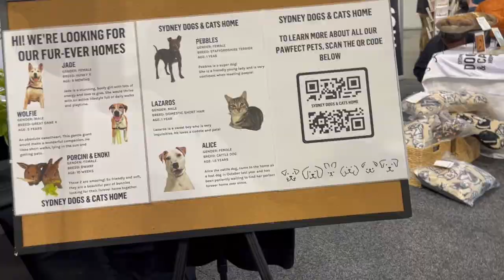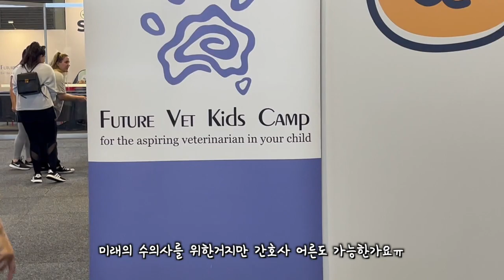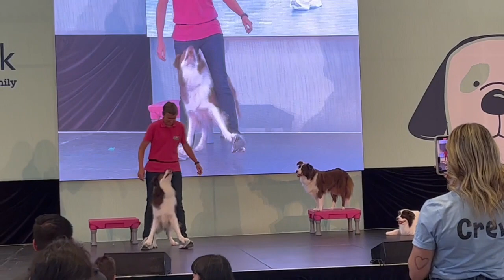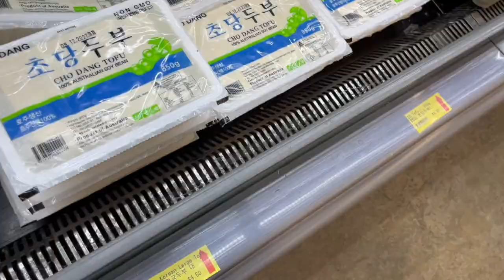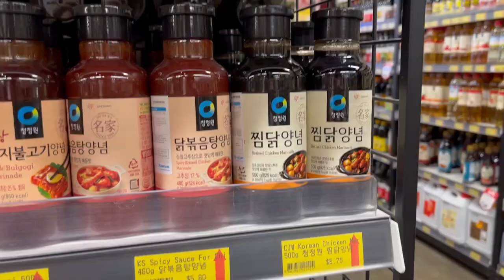[국제커플] 영국남친과 7번째 생일맞이🎉 + 고오급 식당 + 우울증이 있는 너에게, 편지 한 통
편지 읽어줄때 저희 피부톤 시체톤인 이유 아시는 분...?

✨시드니에서 한국여자🇰🇷 + 영국남자🇬🇧 + 호주 보더콜리🇦🇺 가 함께 살아가고 있어요✨

저에게 힘과 원동력이 됩니다 😆✨